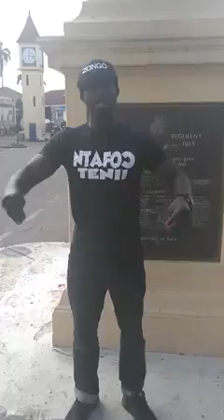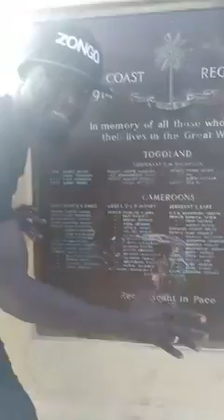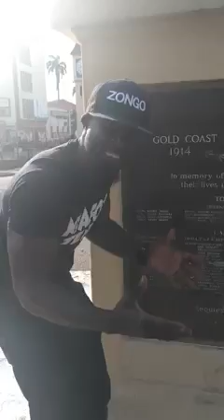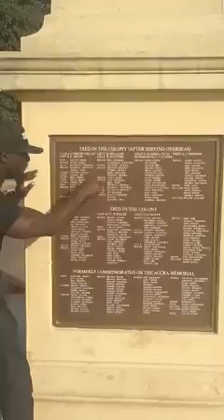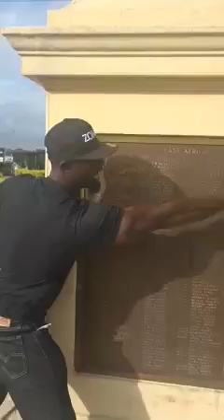THE CONTRIBUTION OF ZONGOS IN GHANA